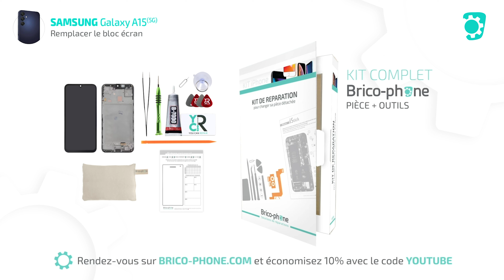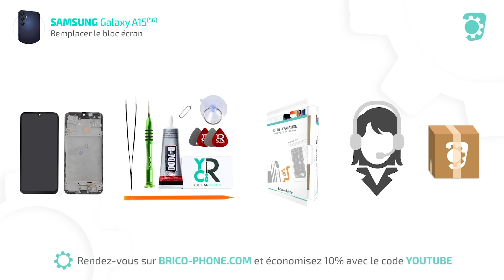Comment changer le bloc écran du Samsung Galaxy A15 (5G) ? | Brico-phone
L'écran de votre Galaxy A15 5G ne fonctionne plus ou s'est cassé après une mauvaise chute ? Pas de souci, ici on vous explique comment le remplacer facilement et rapidement !

Au programme :
00:00 Introduction
00:57 Retirer la vitre arrière
02:11 Retirer le châssis intermédiaire & déconnecter la batterie
03:03 Retirer la batterie
04:01 Retirer la prise de charge, le vibreur & la carte mère
04:47 Remontage
07:40 Récapitulatif

Économisez de l'argent en effectuant vous-même la réparation !
Apprenez des techniques de réparation simples et accessibles à tous.
Profitez d'un guide détaillé et de conseils d'experts.

📌 N'oubliez pas de :
Liker la vidéo si elle vous a été utile !
Cliquer sur la cloche pour ne pas manquer nos prochaines vidéos !

💬 Des questions ou des suggestions ?
Laissez-nous un commentaire ci-dessous, nous serons ravis de vous aider !

Une assistance technique est gratuite pour tous nos clients Brico-Phone. En effet, nous sommes à votre écoute  du lundi au vendredi par tchat, par mail et par téléphone au 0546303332.

➜ Quand est-il nécessaire de remplacer l'écran de votre Galaxy A15 5G ?

Le remplacement de l'écran de votre Samsung Galaxy A15 devient nécessaire lorsque vous remarquez des signes évidents de dommage, comme des fissures, un écran noir ou des problèmes d'affichage comme des pixels morts ou des lignes colorées. Si l'écran tactile ne réagit plus correctement ou présente des zones non réactives, cela peut également indiquer qu'il est temps de changer l'écran. De plus, une chute ou un choc important pourrait endommager les composants internes, rendant le remplacement de l'écran essentiel pour que votre téléphone fonctionne normalement.

➜ Pourquoi choisir Bricophone pour vos pièces détachées ?

En choisissant Bricophone pour vos pièces détachées, vous optez pour la qualité et la fiabilité. Bricophone propose des pièces de rechange compatibles et testées afin de garantir des performances optimales. Nos produits sont sélectionnés avec soin pour répondre aux besoins de réparation de smartphones, comme le Galaxy A15, en offrant des prix compétitifs. De plus, nous mettons à disposition un service client professionnel et une livraison rapide, vous assurant ainsi une expérience d’achat simple et efficace pour vos réparations.